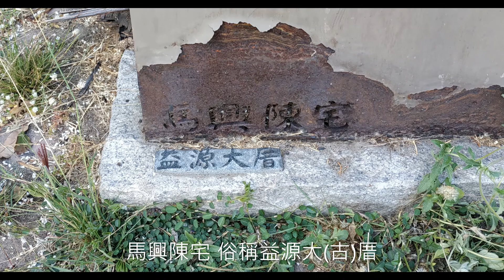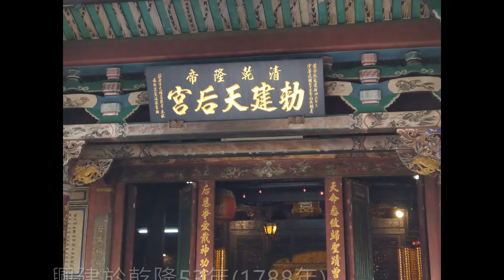逍遙騎(75集) 彰化 秀水益源大厝 鹿港古蹟 鹿港天后宮 敕建天后宮 鹿港龍山寺（來回20公里 路線請參考說明）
秀水益源大厝至 鹿港古蹟之旅 共騎20公里 幾乎平坦
雖為平坦路段 但風非常大 大都很吃力的往前騎.
秀水原名透水，清水混入濁水溪之意，嘉慶年間將左邊去掉，改稱秀水.
秀水馬興村的益源大厝(馬興陳宅)周一休館 在牆縫所看到的大院 是非常宏大的建築.
沿石筍排水的一段路味道有點重
好奇棋盤巷之棋盤厝 但沒找到
鹿港之古蹟街 很有北京味  很多巷子很小 幾乎都算是摸乳巷等級
鹿港的古蹟廟宇很多 值得花幾天的時間好好欣賞.
益源大厝門口即可停車 雅興街也很容易停車。

~我的騎車紀錄~